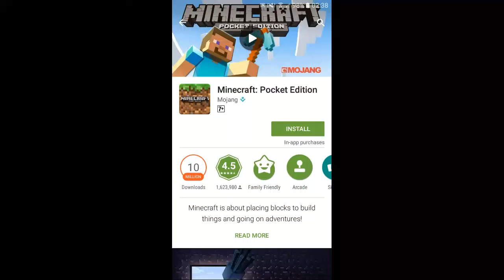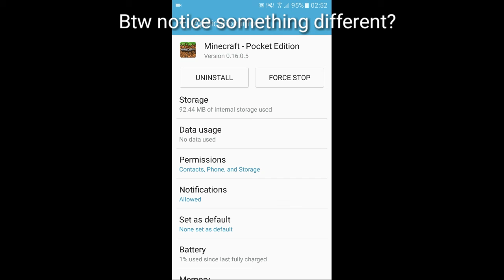MCPE 0.16.0 Update + Download (48th Video Special!)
So many new stuffs! Let me know which one I should talk about later or maybe I'll review add ons!

(Doesn't work? Tell me.)

Q&A!